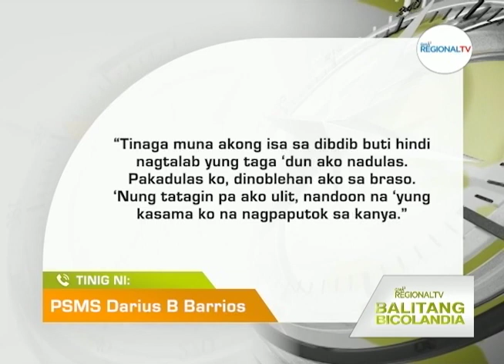Balitang Bicolandia: Nakasalbar sa pananaga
Pulis na nagsaway sa nagwawalang persona sa Jose Panganiban, lugadan makalihis tagaon kan suspek; Suspek, irido man makalihis mabadil kan saro sa mga nagrespondeng pulis